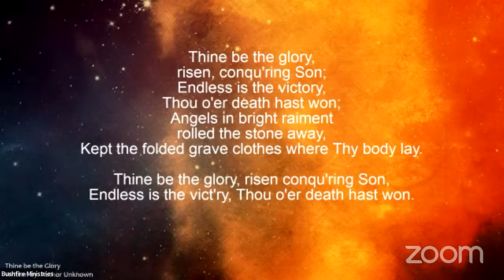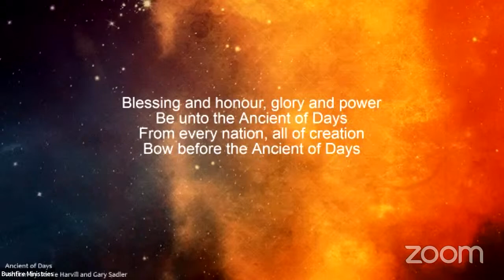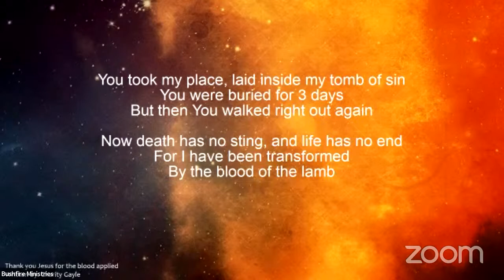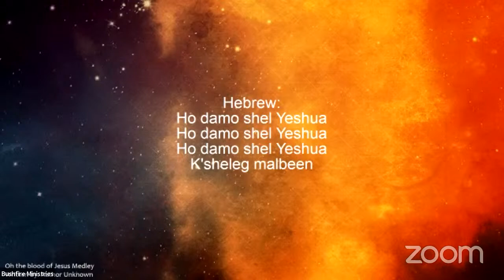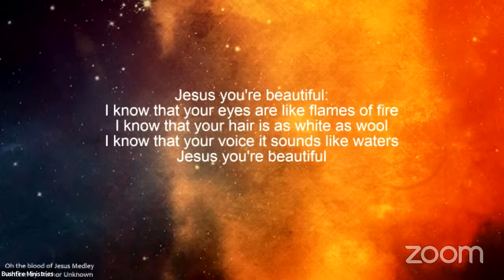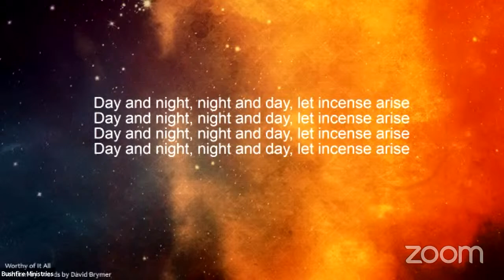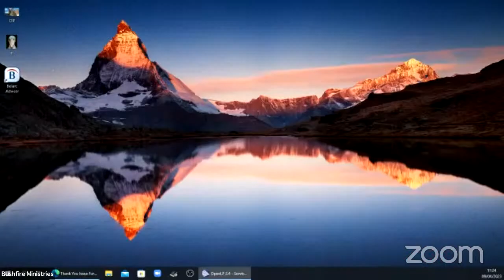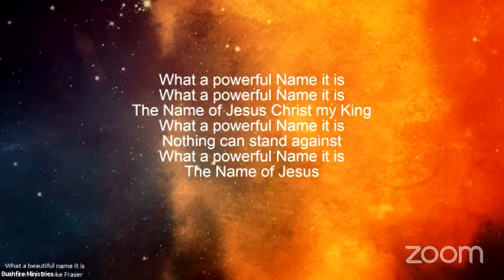Times we're Living In, Troy Green, 9th April 2023, Bushfire Sunday Gathering